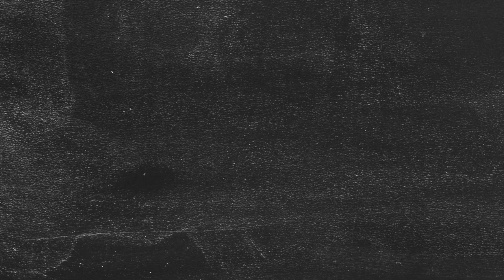SPRING DELTA This Week at Paleo U